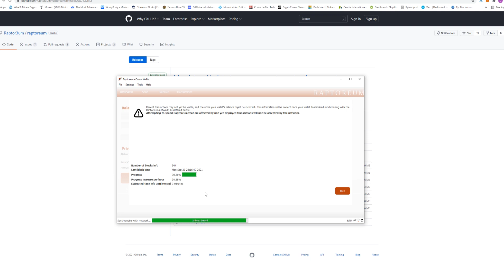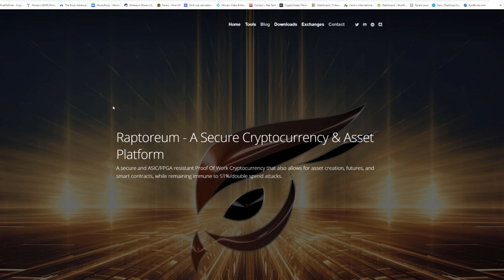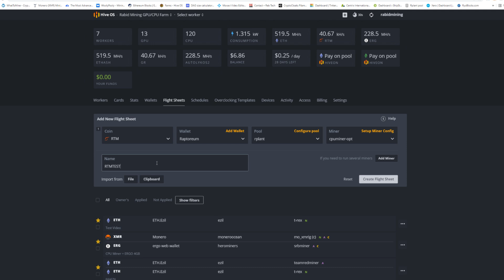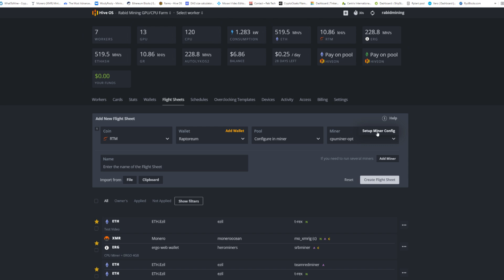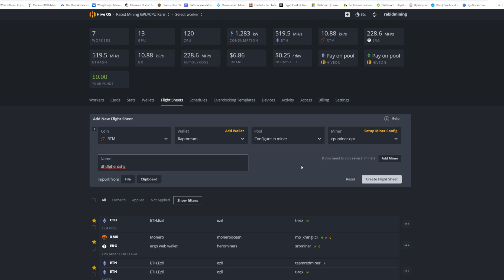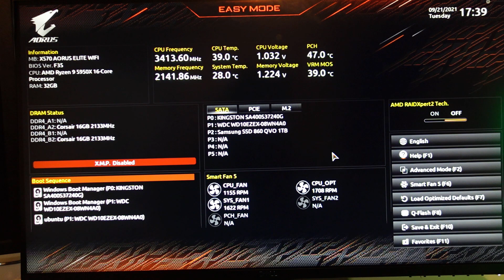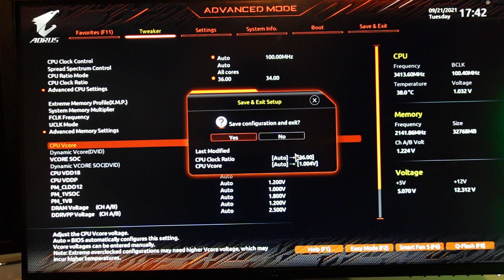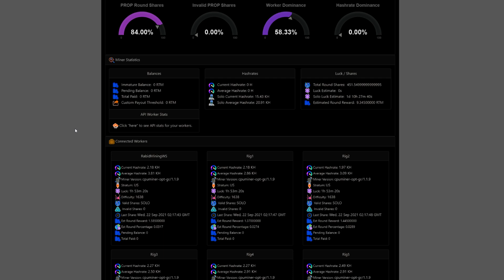How To Mine RAPTORUM | Like A BOSS!!! HIVE OS Edition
How To Mine RAPTORUM
In this second part of our how to mine Raptoreum videos I show you how to mine using hiveos.

TUNE COMMAND:
"tune-full": true

Best Mining CPU (PAID LINK)
Best Mining Cards In Stock? (PAID LINK)

Parallel Miner Shopping?

Rabid Mining
Mirror, Alberta
T0B 3C0

Referrals:
Crypto:

CRYPTO.COM:
to sign up for Crypto.com and we both get $25 USD

Eth: 0x17a7FaFb3821722aB9032f1Dd1089aC432896f63
ETC: 0x9899B7E3839DA51D5c53f507458E99ae3032CC5A
XMR: 41wRsv2LzAB4WqFYmEzc393zJBS5dhMArGDjLiMu9vmH2Yvz5TgFyheXxBkp9WJUn4LrYmWtnhqh1LtDDbMm74B8QniroEk
BTC: bc1qder9fr6sgrhpd6j754pt949tmzzzytllh3s7sw
XRP: rhRvTsU6LcEWfXBHZ71GP1MaxnXRhwgYH1
RVN: RLAAWNtpMRF8stG8nCnC1Ws6ZXT6DyuH4S
XLA: SvkyVj3HeEi6gW4RQs28Nee8tpxEp8L9kLTFMsu7funwUgzievMpGQUCrcXLDdTD4kXzxVZ1xkHmudw8DJZAAfxw38c2TrybT
Veruscoin: RMASd8oLssKdyxp9xon1N9ggMw5WWWi97r
RTM: RNrTxXxKkvdKJp7ZjKjGgZ1kKZeTUFyTVy